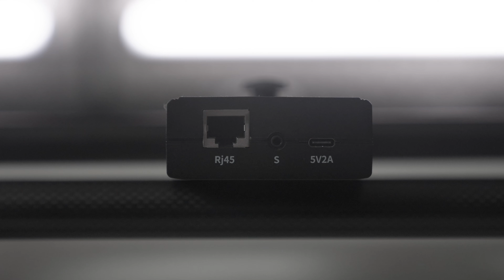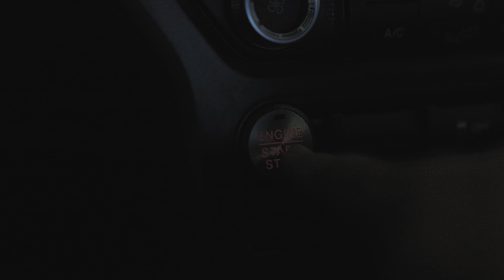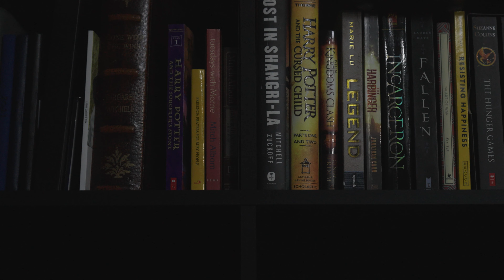Thinking about getting a motorized slider? | NEWEER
- MY STUFF -